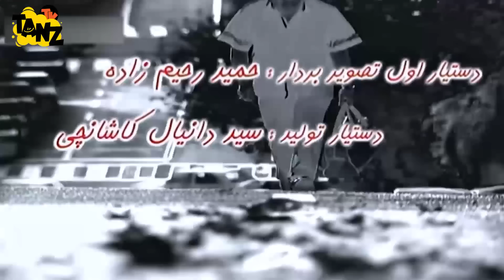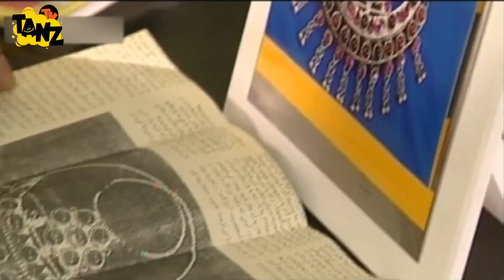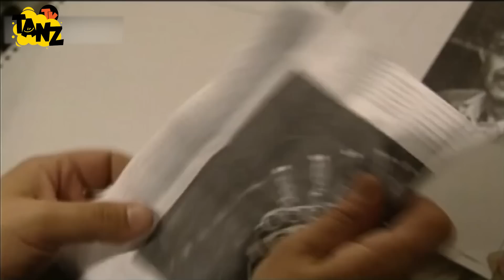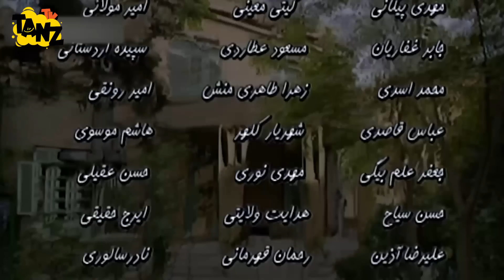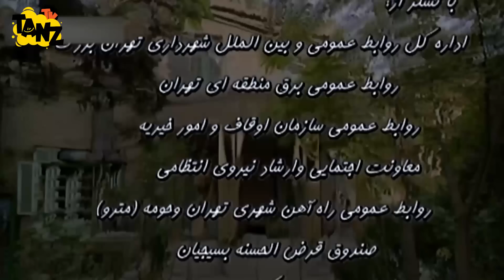سیامک انصاری در سریال کمدی اگه بابام زنده بود 😉 قسمت چهاردهم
. قسمت چهاردهم سریال کمدی اگه بابام زنده بود 😃
تیمور که به خاطر خرده دزدی‌هایش به زندان افتاده، پس از آزادی درمی‌یابد که مادرش با فردی به نام مبارکی ازدواج کرده است. مبارکی، که فرد خسیسی است، تلاش می‌کند تا همه چیز را مجانی به‌دست‌آورد، حتی شده با گدایی! تیمور و دوستانش نیز که از بی‌پولی و بی‌کاری رنج می‌برند، نقشه سرقتی را طرح‌ریزی می‌کنند اما …
درباره سریال طنز اگه بابام زنده بود 😉👆

عوامل سریال خنده دار اگه بابام زنده بود 😉👇

بازیگران:
سیامک انصاری در نقش تیمور
مهرانه مهین ترابی در نقش مامان بدری
اشکان خطیبی در نقش فرخ سیکارودی
پرویز فلاحی‌پور در نقش مصیب مبارکی
نادر سلیمانی در نقش نوری
لیدا عباسی در نقش اختر خانم
محسن قاضی مرادی در نقش آقا مراد
زهرا اویسی در نقش زهره دخترعمه و نامزد تیمور
مهوش وقاری در نقش عمه تیمور ، مادر زهره
غلامرضا طباطبایی در نقش آقای درخشان
امیر مولایی در نقش دزد چرخ های ماشین مصیب

کارگردان:
همایون اسعدیان

ژانر: کمدی